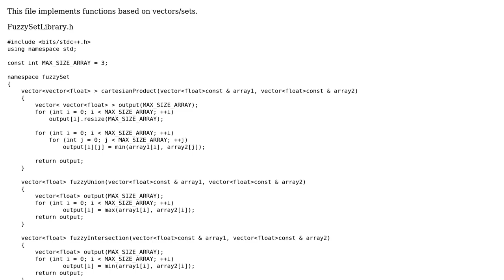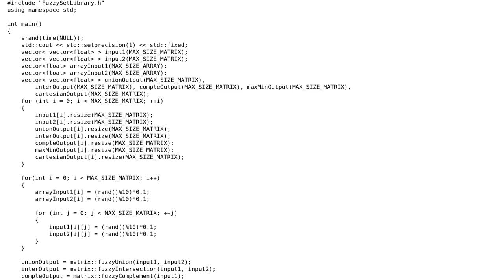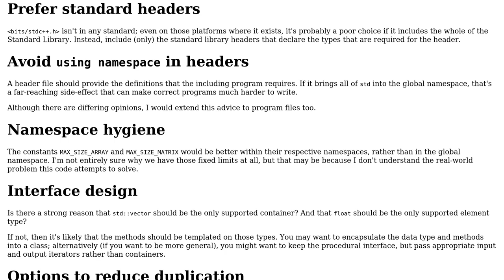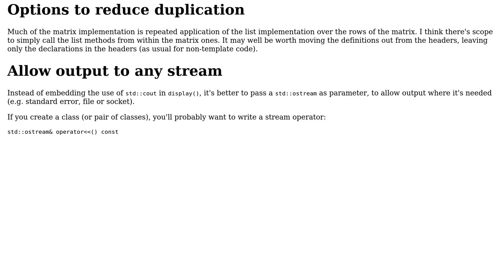Code Review: Fuzzy logic functions library with driver code (2 Solutions!!)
Code Review: Fuzzy logic functions library with driver code

With thanks & praise to God, and with thanks to the many people who have made this project possible! | Content (except music & images) licensed under CC BY-SA | Music | Images & others | With thanks to user Toby Speight user miscco user Graipher user deadpoolAlready and the Stack Exchange Network Trademarks are property of their respective owners. You are responsible for your own actions.